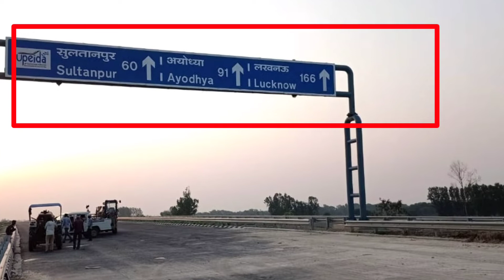पूर्वांचल एक्सप्रेसवे ब्रेकिंग न्यूज़🔥🔥🔥 ।। आर ओ बी तथा लाइट का कार्य संपूर्ण जानकारी ।।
namaskar doston is video mein main main aap logon Ko Purvanchal Expressway ke bare mein main baat ki hai hai aur breaking news kya hai Purvanchal express se se related uske bare mein bhi Maine is video mein disturb kiya hai Hai To main ummid Karta Hun Purvanchal Expressway ka yah video aap logon Ko pasand aaega thank you so much

Purvanchal Expressway

Purvanchal Expressway breaking news

Purvanchal Expressway latest update

Purvanchal Expressway rob work

Purvanchal Expressway big breaking news

brijesh Maurya From Lucknow Uttar Pradesh India

home district unnao

the travel World